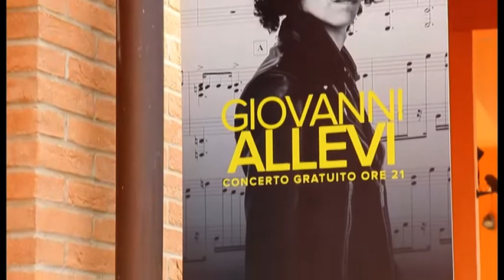Outlet, Giovanni Allevi in concerto alla Village Night